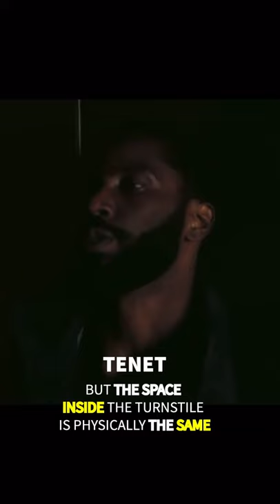Did you notice in TENET…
Did you notice in tenet this subtle shift of perspective that also explains to the viewer how possibly this machine supposedly works…